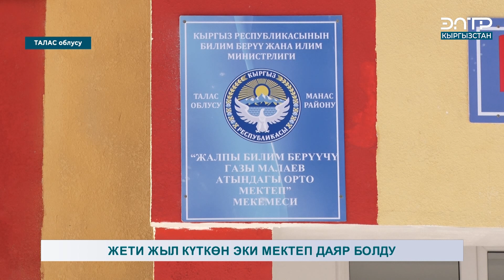ЖЕТИ ЖЫЛ КҮТКӨН ЭКИ МЕКТЕП ДАЯР БОЛДУ